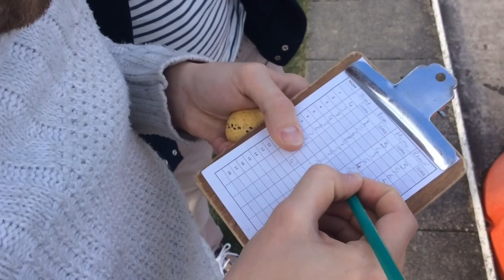Vlog #3 : une journée au Val Joly